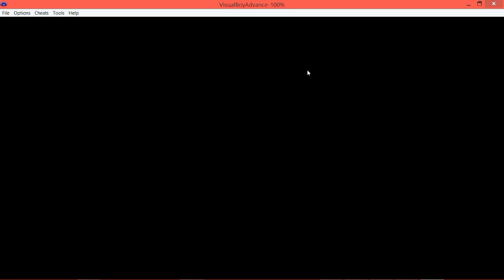Pokemon Origins : Pokemon Green.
The Beginning of a prototype version of Pokemon.
Excuse the bad Translation of this Game its a Badly Translated Edition.